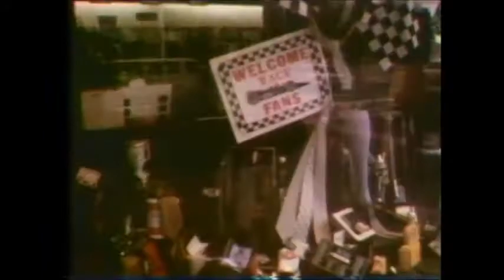1970 Indy 500 Feature (CBS Evening News)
-The 1970 Indianapolis 500 won by Al Unser (his first of four victories) is reviewed by famed sportswriter Heywood Hale Broun on the CBS Evening News.    In addition to recapping the race, Broun explores some of the pre-race activities.